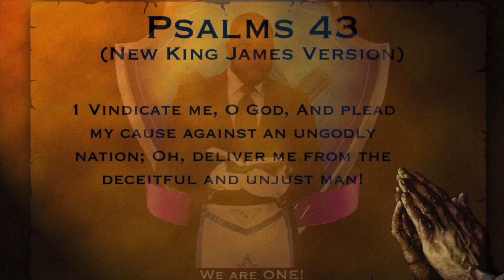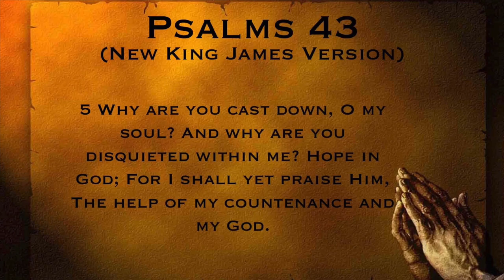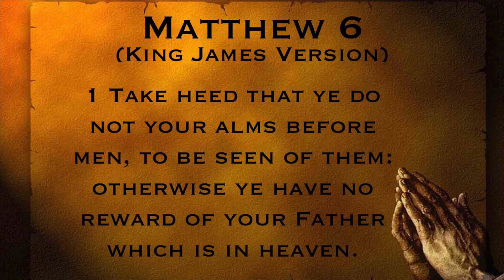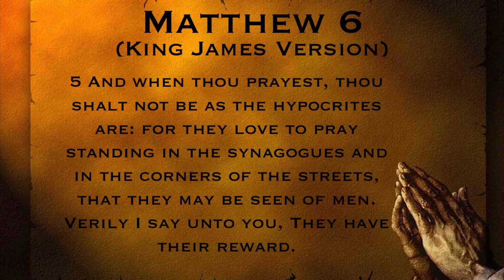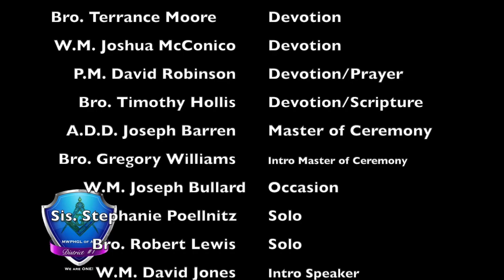MWPHGL of AL District 1 St John Day 2020